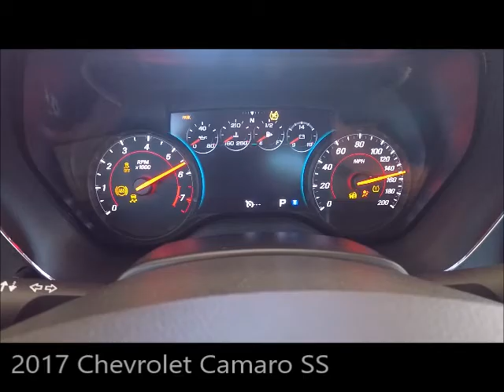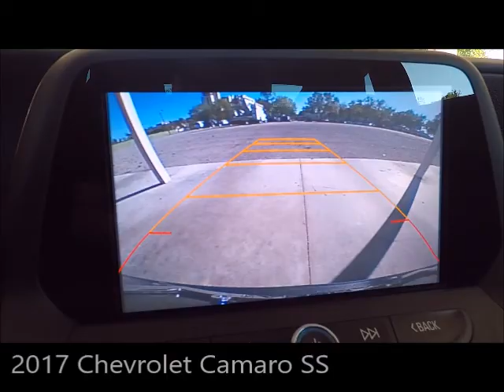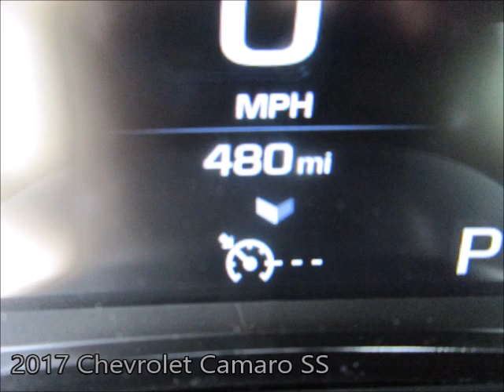Used 2017 Chevrolet Camaro SS Near Fort Myers and Cape Coral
Looking For A Used 2017 Chevrolet Camaro SS Near Fort Myers and Cape Coral? Your MINT condition Nightfall Gray Metallic 2017 Chevrolet Camaro SS with Navigation, Backup Camera, Bose Surround Sound Audio, Bluetooth and Much Much More is Waiting! ONE owner, Florida titled with the balance of the Chevrolet factory warranty honored anywhere in the USA. Special finance terms, trades welcome and we ship anywhere! For an e-deal you'll feel good about contact Scanlon in Fort Myers today! We are your Used Chevrolet Florida Dealer. *Note that CPO/Used vehicles may be subject to unrepaired manufacturer recalls. Please contact the manufacturer for recall assistance/questions before purchasing or check the NHTSA website for current recall information. Scanlon gives each vehicle a safety inspection and checks for open recalls.** While every reasonable effort is made to ensure the accuracy of this data, we are not responsible for any errors or omissions contained on these pages. Please verify and review any information in question with a dealership sales representative, equipment listed is derived from manufacturer new vehicle data; some items and/or subscriptions may not be included with the vehicle as a pre-owned vehicle.